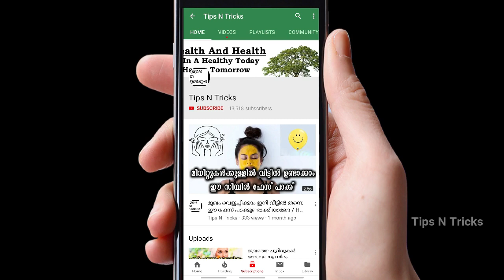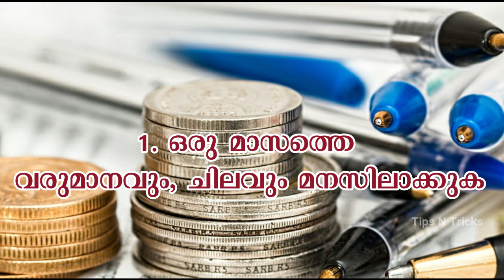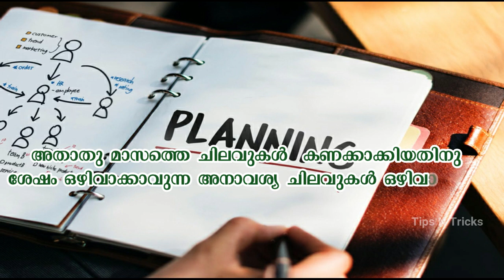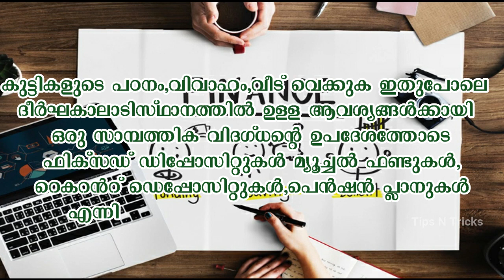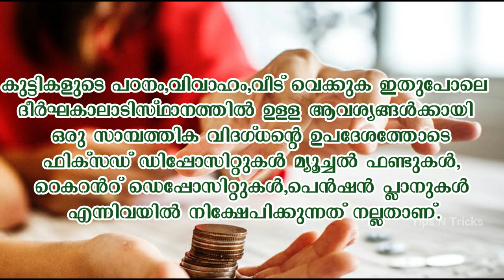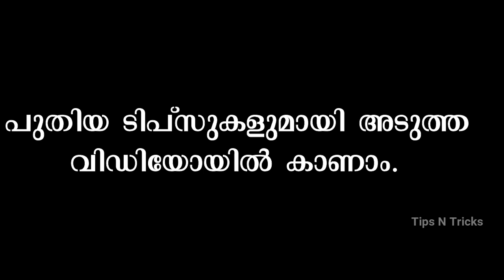പോക്കറ്റിലെ പണം ഇരട്ടിയാക്കാൻ ആദ്യം നമ്മുടെ കയ്യിൽ ഉള്ള | How to double your cash daily life tips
പോക്കറ്റിലെ ക്യാഷ് ഇരട്ടിയാക്കാൻ ആദ്യം നമ്മുടെ കയ്യിൽ ഉള്ള പണം എങ്ങനെ വിനിയോഗിക്കണം എന്നറിയാം.കുറച്ചു ടിപ്‌സുകൾ അറിയാം